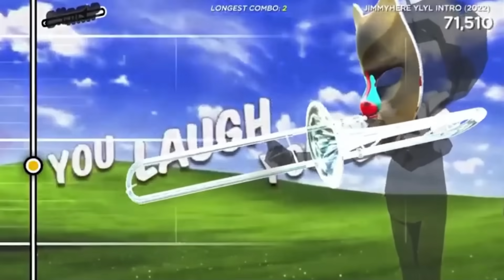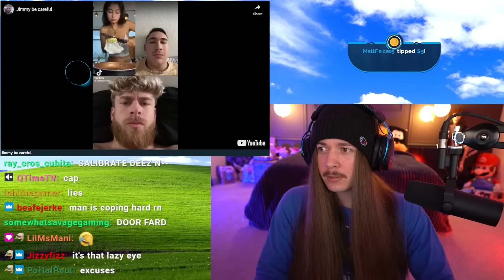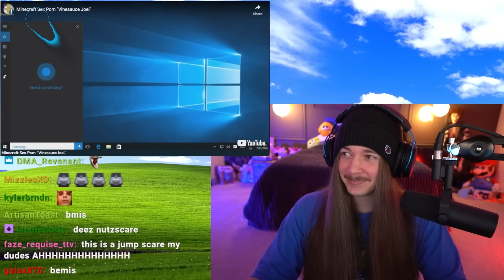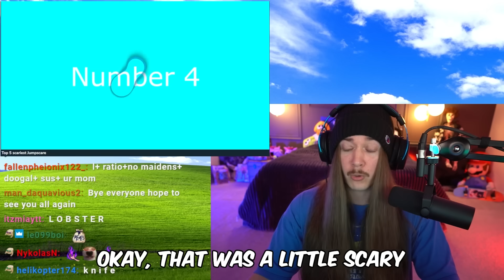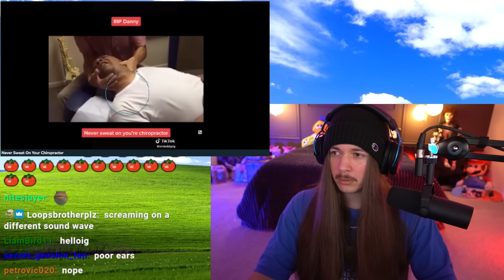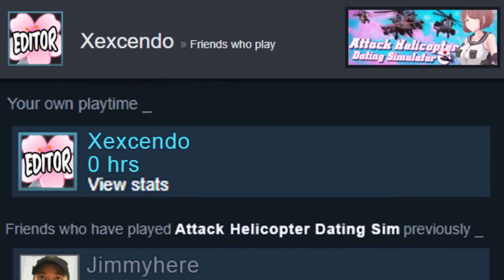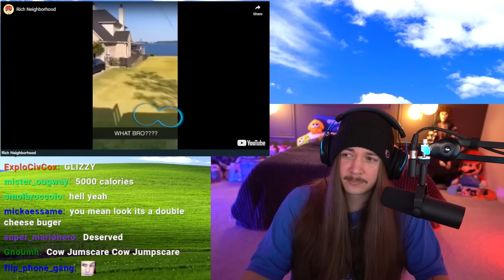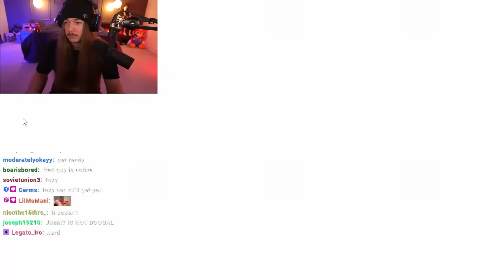If I Laugh, The Video Ends with an Eye Tracker #5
Welcome to If I Laugh, I Lose, but with an Eye Tracker! Ya'll tried to catch me in 4K on this one, but do you think I stayed strong? Happy Wednesday! My main goal with this series is to brighten up the middle of your week. So if you smiled, laughed, or stayed strong through the whole thing I hope that you enjoyed the memes in this episode! It really helps me out and lets youtube know you want to see more videos like this one! Drop a comment with which video made you laugh for a chance to get a heart on it. Until the next one, have an awesome day!